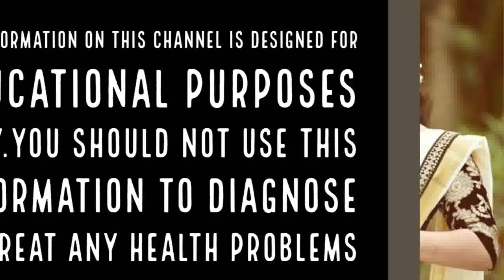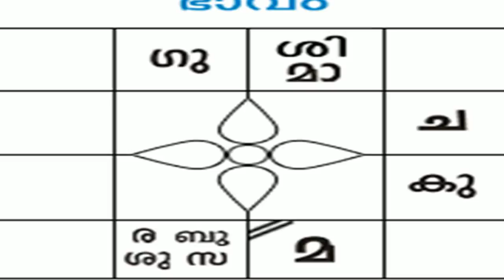തൊട്ടതു എല്ലാം പൊന്നാക്കും നാളുകൾ| Astrology in Malayalam | Jathaka Porutham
Get your complete Malayalam astrology or Jathaka Porutham. daily, monthly and yearly horoscope predictions. Know all about Indian astrology,Malayalam Jathakam,Malayalam jyothisham,Malayalam Vastu, numerology, tarot readings, Chinese astrology and predictions, and more.

ജനിച്ച ദിവസങ്ങള്‍ പ്രകാരം നാം പല നക്ഷത്രങ്ങളില്‍ പെടുന്നു.

ഓരോ നക്ഷത്രത്തിനും പ്രത്യേകതകള്‍ ഏറെയുണ്ട്.
രണ്ടാം ഭാവം, ഒന്‍പതാം ഭാവം, പതിനൊന്നാം ഭാവം എന്നീ ഭാവങ്ങളെ കുറിച്ചു ചിന്തിച്ചാല്‍ വിദേശ സഞ്ചാരം, ജോലി സാധ്യത തുടങ്ങിയ നല്ല കാര്യങ്ങള്‍ നടക്കാന്‍ സാധ്യതയുള്ള നക്ഷത്രങ്ങളാണ് ഇവ.